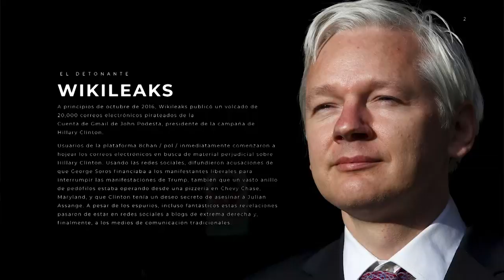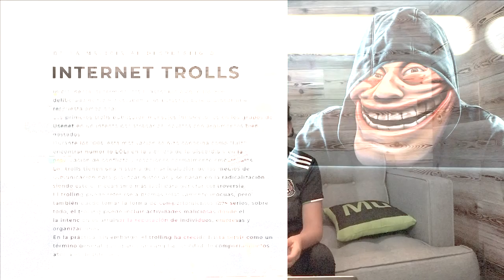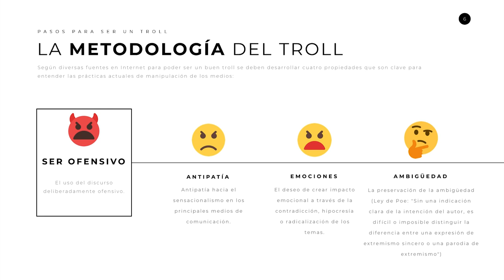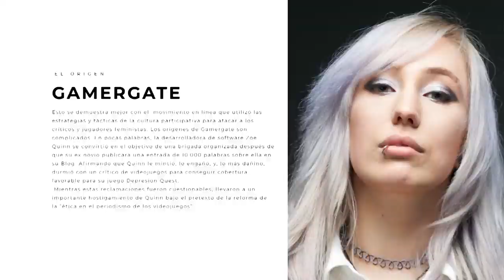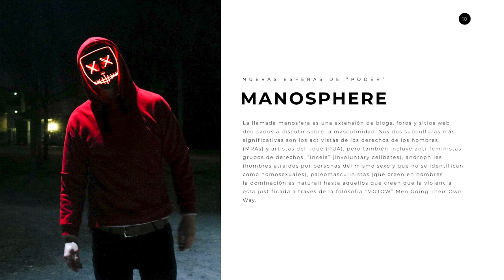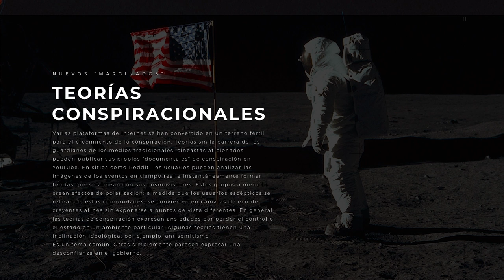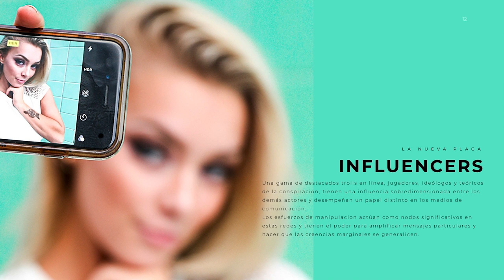BlackTrends 07. ¿Quién manipula el mundo digital? 1/3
Esta es la primer entrega de 3 capítulos en los que hablamos sobre la manipulación en los medios digitales, ¿quiénes están detrás de esto?, ¿con qué intereses? y sobre todo qué influencia e importancia tiene sobre nuestras vidas.